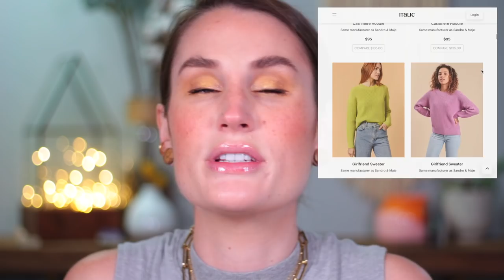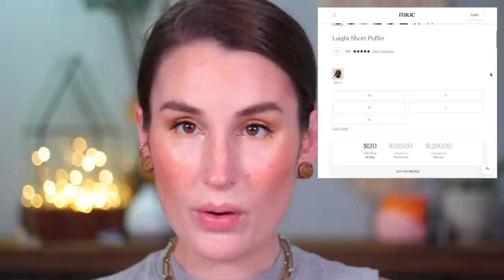JULY FAVORITES (And June, too) | MAKEUP, SKINCARE, CLOTHES, SHOES, SHOWS, JEWELRY + MORE!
Two months worth of favorites, y’all! Today we’re covering skincare, body care, makeup, new fall wardrobe additions, TV that’s blown my mind and MORE. So COME HANG!

Items mentioned:

Danessa Myricks The Nudist Cream Palette
AETHER Beauty Yellow Diamond Highlighter (Code KACKIE)

What’s on my face:

Becca ZERO No Pigment Virtual Foundation
Becca ZERO Face + Lip Glass Highlighter
Kjaer Weis Foundation in Lightness (under eye)
Hourglass Unlocked Instant Extensions Mascara
Wayne Goss Lip Liner in Mauve

I use MagicLinks for all my ready-to-shop product links.